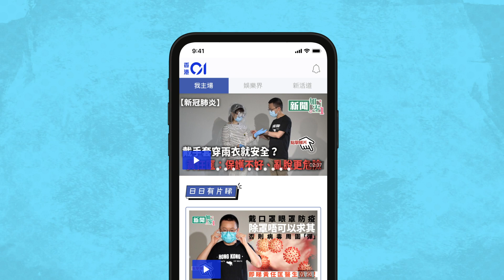《想見你》後為奪金鐘獎玩SM？柯佳嬿床戲衝擊視覺：最大尺度一次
柯佳嬿與修杰楷日前出席台灣電視台中視、中天金鐘劇《愛的詐欺犯》記者會，兩人相識10年卻是第一次合作拍吻戲，因為太熟共同朋友太多，兩人一看到劇本有點抗拒，所以在開拍前做了許多心靈調適，修杰楷則開玩笑表示：「那段時間刻意避開坤達。」柯佳嬿也調皮回應：「你怕愛到我嗎？」兩人自然不做作的互動表現出好交情，柯佳嬿笑稱如果跟修杰楷演床戲肯定會「拒演」。